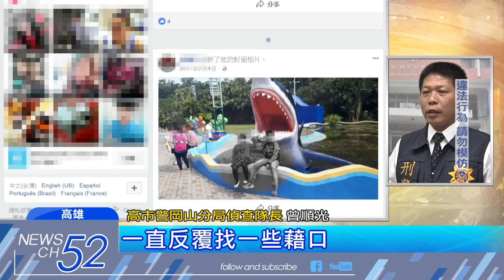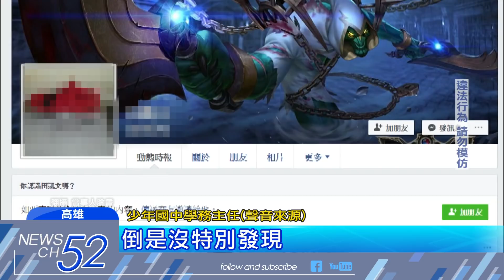20180203中天新聞 玩手遊氣PU PU！ 少年嗆炸高捷被逮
國中生放暑假玩手遊，玩出火氣還在網路上放話，說要帶炸彈去高雄捷運，而警方在看到PO文後不到二十分鐘，就找到少年的家，第一時間少年還說只是轉載別人貼文，並非原PO，但警方逐一出示證據後，少年這才坦承，自己不知道事情這麼嚴重，但恐嚇大眾安全是事實，他還是被警方依法函送少年法庭審理，而他的爸媽當下也氣得說以後不再讓孩子接觸手遊了！